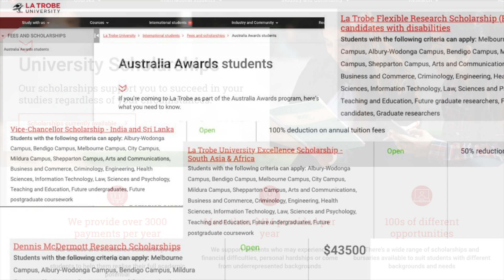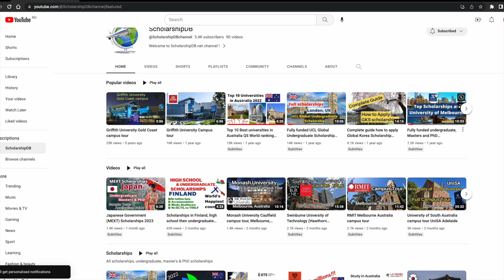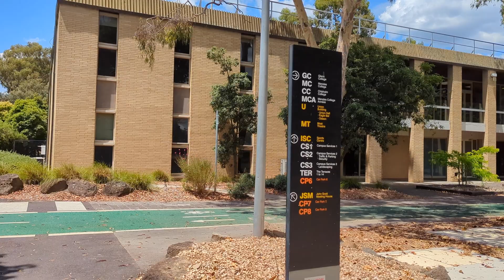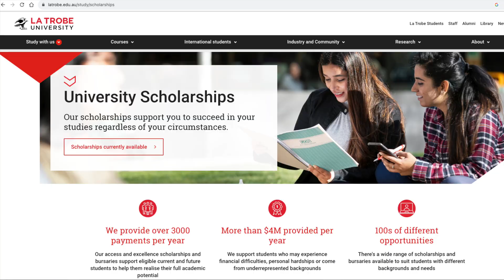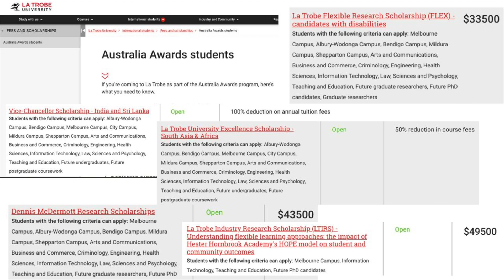La Trobe University campus tour Melbourne Australia 4K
La Trobe University Melbourne Australia campus tour @latrobeuniversity

00:00 Introduction, Courses & Scholarships
01:05 Agora
02:06 Library
03:24 Simpson Lawn
04:53 Business School
05:26 Martin Building
05:47 The Learning Commons TLC
06:07 La Trobe Institute for Molecular Science
07:12 Biological Sciences
07:55 Health Sciences
08:47 R. L. Reid Building
09:06 Mathematical and Physical Sciences
10:37 Sport Center
11:55 Student Accommodation
16:43 Public transport
17:11 Scholarships

La Trobe University, established in 1964, is a public research university based in Melbourne, Victoria, Australia. Its main campus is located in the suburb of Bundoora. La Trobe offers undergraduate and postgraduate courses across its two colleges of Arts, Social Science and Commerce, and Science, Health and Engineering.

La Trobe University is ranked in the top 1% of the world universities and one of the best 50 universities in the Asia-Pacific region.

The Agora lawn is the central gathering place of Latrobe. Agora often hosts presentations by student services and many clubs. It has shops, cafes, a post office, a cinema and other services.

The Borchardt Library at the Melbourne Bundoora campus delivers centralized services for all other campus libraries and holds the largest proportion of the library’s physical collection.

ASK La Trobe can help with accepting your offer, enrolment, timetables, student systems, fees and financial support, exams, results, graduations,  and international student issues.

The La Trobe Business School has two departments – the Department of Accounting, Data Analytics, Economics and Finance, and the Department of Management and Marketing. The school is ranked in the world’s top 300 for accounting and finance.

The Martin Building is home to the La Trobe School of Business, School of Law, and School of Archaeology.

The Learning Commons TLC provides lecture theaters, learning areas, labs, and collaborative teaching spaces.

La Trobe Institute For Molecular Science was established in 2009.
It contains research groups in life sciences (biochemistry and genetics), physical sciences (chemistry and physics), and applied sciences (pharmacy) and teaches undergraduate and graduate courses in these areas through the School of Molecular Sciences.

Health Sciences courses provide a range of health degrees in physiotherapy, nursing, occupational therapy, speech pathology, and dental science.

The Biological Sciences degree at La Trobe provides foundational skills in biology, chemistry, ecology, and biodiversity, and explores the impacts of infection, epidemics, and pandemics. Students can then customize the course with a major of choices including biochemistry, botany, ecology, genetics, human physiological sciences, microbiology, or zoology.

This Reid Building is home to the Department of Physiology, Anatomy & Microbiology.

There are several accommodation options for students at La Trobe University including Glenn College, North and South Apartments, Chisholm College, and Menzies College.

Glenn College is La Trobe’s most historic residence and is home to 347 students with the majority of residents being undergraduates. Residents of the college are known as "Glennies".

North and South Apartments is a state-of-the-art building that boasts a student-focused design and can accommodate 624 students.

La Trobe Indoor Sports Centre provides sports facilities to students, staff, and members of the public. It has a gym, swimming pool, functional training zone, yoga and pilates studios, multi-purpose sporting courts, and rock climbing.

La Trobe University offers over 3000 payments worth more than $4M to both local and international students. I’ll talk about these scholarships at the end of this video.

La Trobe’s access and excellence scholarships and bursaries support eligible current and future students to help them realize their full academic potential. Scholarships can be searched by citizenship status, locations, areas of study, and level of study including undergraduate, master & Ph.D.

Some high-value scholarships are the full scholarships Australia Awards, Dennis McDermott Research Scholarships, La Trobe Flexible Research Scholarship (FLEX) - candidates with disabilities, La Trobe Industry Research Scholarship (LTIRS), 100% fee deductions for students from India, Sri Lanka, Vietnam, 50% fee deductions for students from South Asia & Africa,